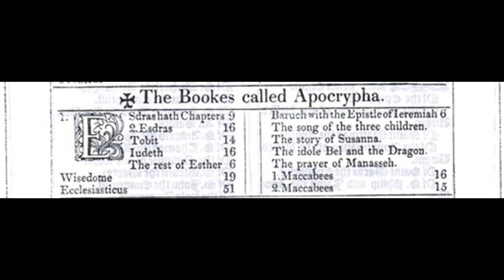WM 231: Gurry: Should Mark 16:9-20 be treated as Apocrypha?